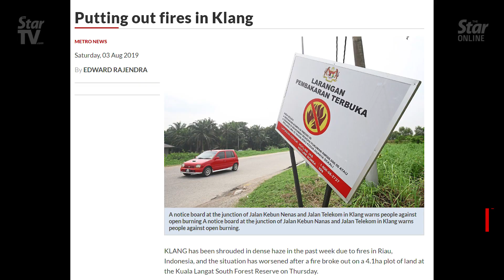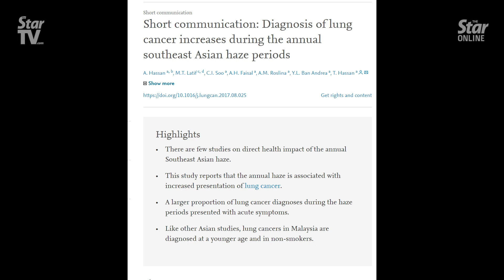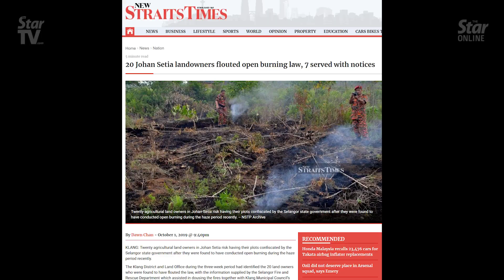Johan Setia: Where the open burning never stops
In most parts of Malaysia, the haze season is temporary. But around Johan Setia, Klang, residents are constantly exposed to “unhealthy” levels of haze. And they see no end to the smoke that has choked them for the past decade.